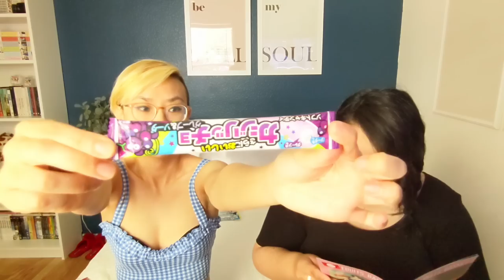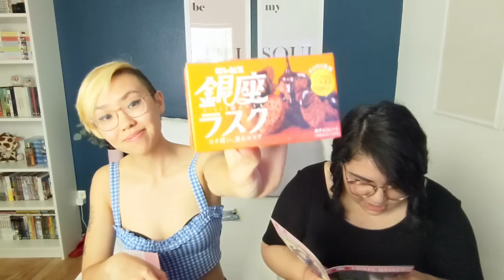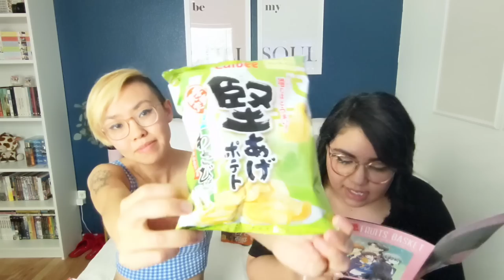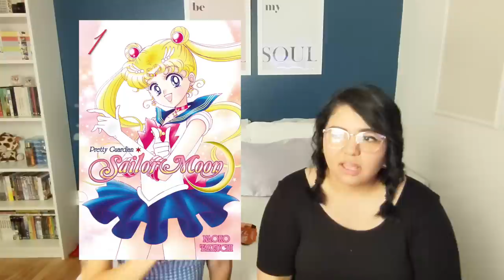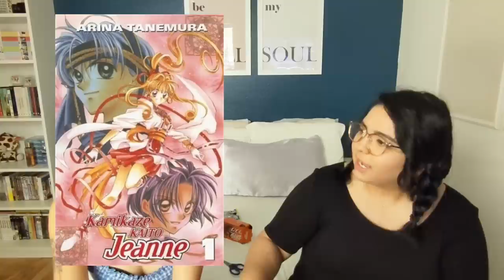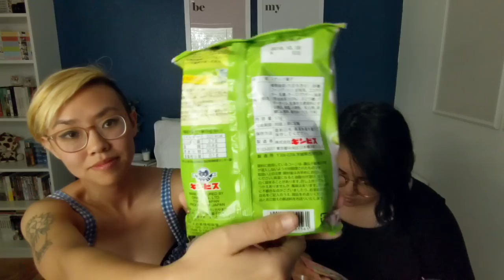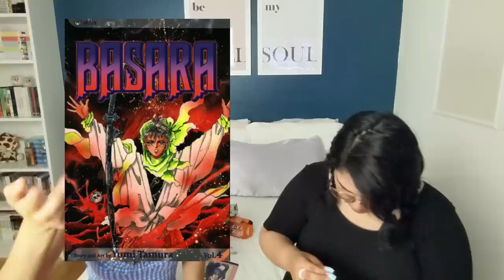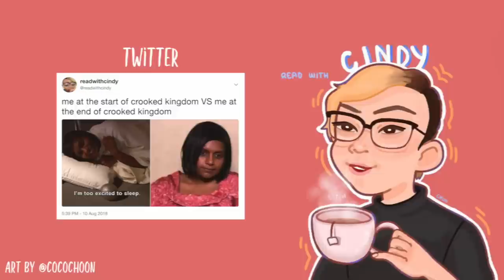TRASH ROMANCE BOOKS THAT WE LOVE 💖 Shoujo Manga Recs + Fruits Basket JapanCrate Taste Test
Before I decided to bash the entire romance genre and oppress romance readers across the world, I filmed a video with Melody where we talk about our favorite cheesy weaboo love stories (◔◡◔✿) We also tried out the snacks from JapanCrate's Fruits Basket box! ✫・*。

MANGA FEATURED
📕 03:04 - Sabaki no Mon
📕 07:12 - Twinkle Star
📕 12:42 - Daytime Shooting Star
📕 16:40 - D.N. Angel
📕 21:36 - Orange
📕 26:00 - NG Life
📕 29:32 - Basara

👍 1 like = 1 kiss kiss fall in love
👎 1 dislike = 1 cheese bottle that turned brown